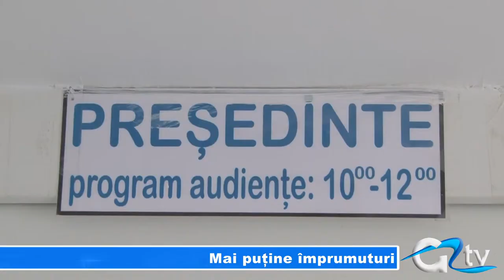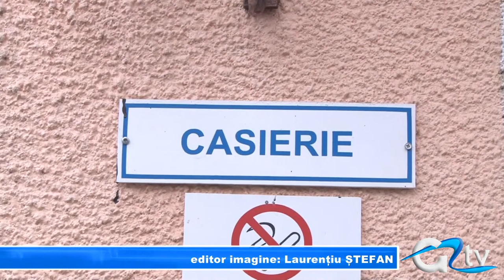MAI PUTINE IMPRUMUTURI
Vârstnicii giurgiuveni nu prea se înghesuie în această lună să se împrumute la Casa de Ajutor Reciproc, și asta pentru că sărbătorile ce tocmai au trecut le-au mai lăsat prin case și frigidere câte ceva de mâncare. Dacă totuși o fac, oamenii împrumută sume mici ca să poată face față ratelor. Potrivit președintelui Casei de Ajutor Reciproc Giurgiu, în ultima perioadă a scăzut semnificativ numărul restanțierilor, tocmai de aceea se gândește să introducă mai multe facilități de acordare a unui împrumut.